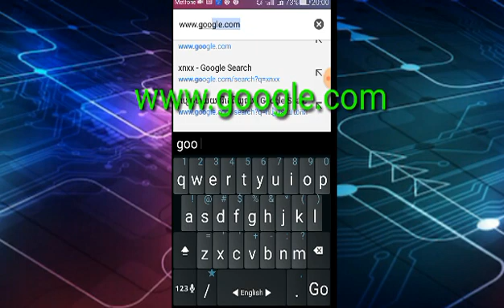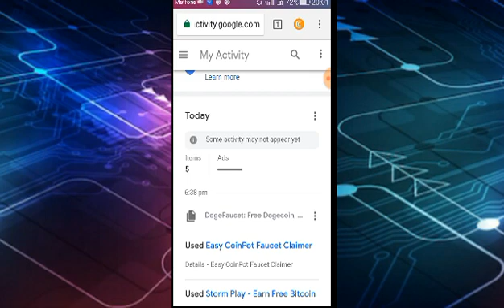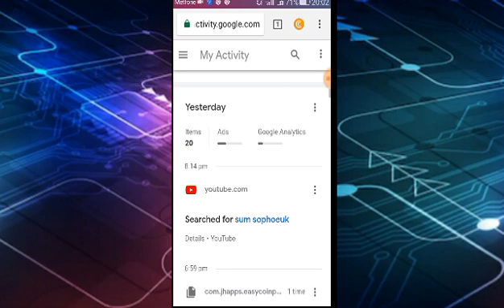របៀបឆែកមើល gmail របស់យើងថាបានធ្វើអ្វីខ្លះ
Khmer bro kh km